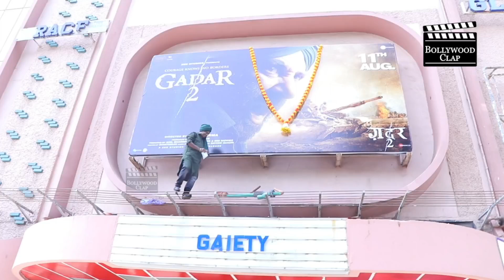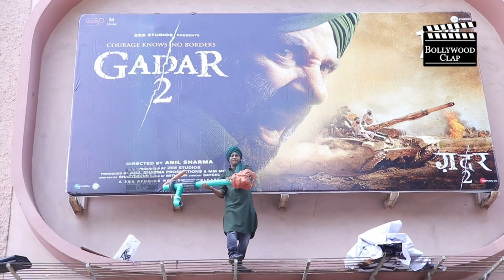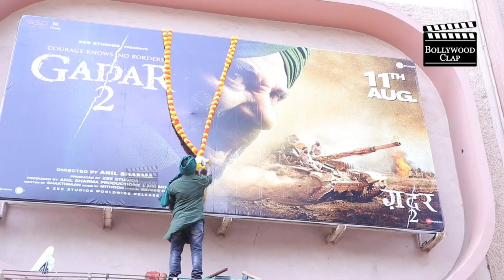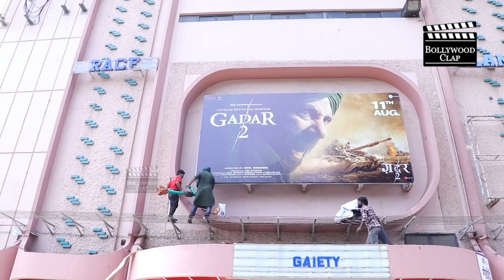Celebration Started Outside Gaiety Galaxy Theatre For Gadar 2 | Complete Celebrations